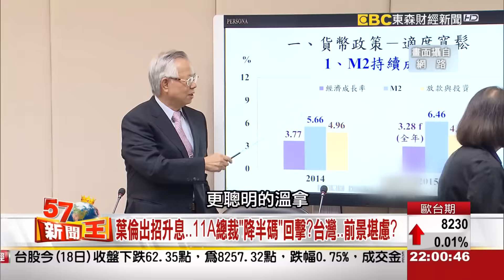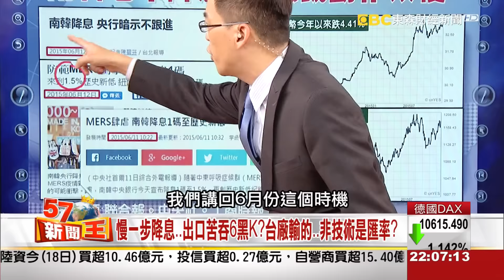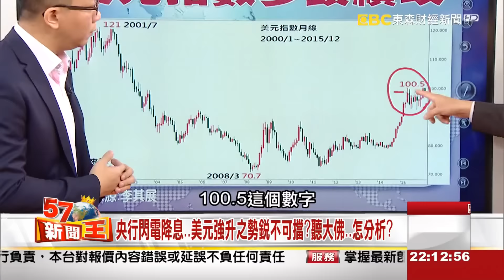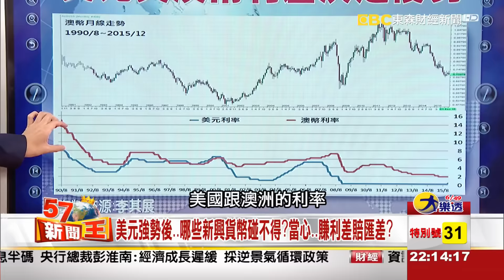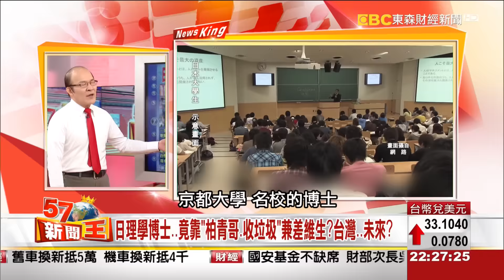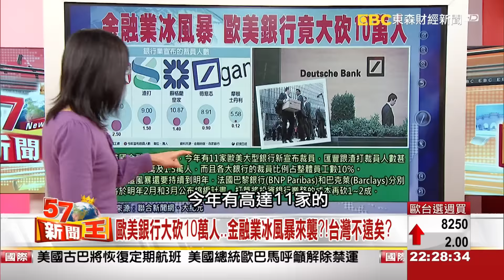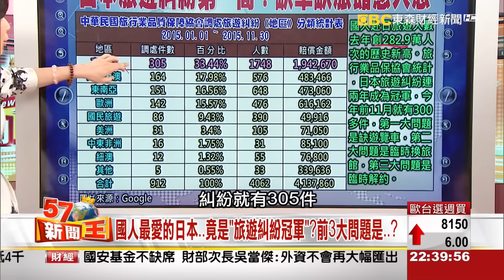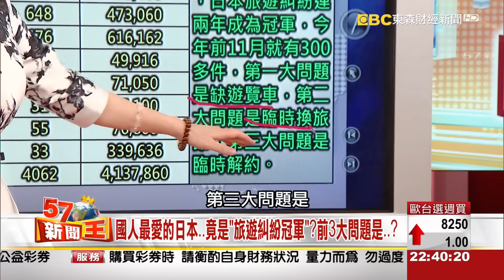直言「經濟不會舒服渡過..「陶冬眼中」後危機時代來臨?2015-0707《57新聞王》3-1